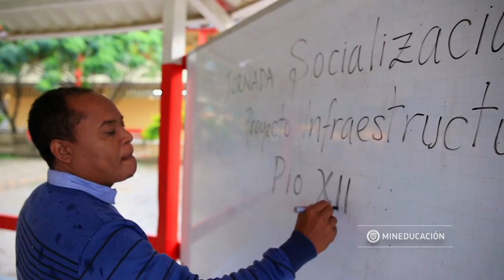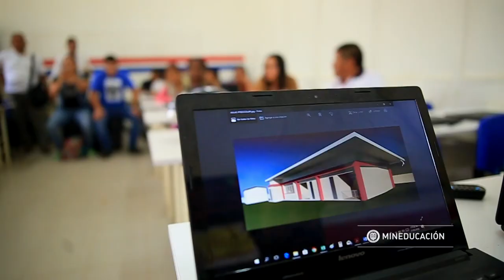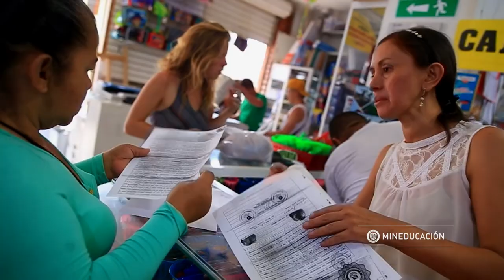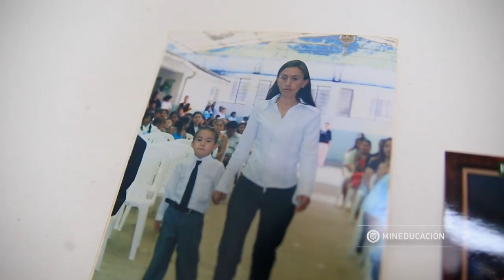COLOMBIA APRENDE - MOCOA